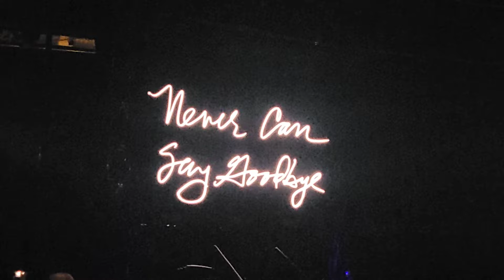Madonna Live and Up Close in NYC on Saturday Night 🔥 🔥 🔥 Acts III, IV, V, VI-Vogue, Human Nature...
ACT III
1:07:05 Vogue
1:16:30 Human Nature
1:17:40 Crazy For You

ACT IV
1:19:08 The Beast Within
1:24:00 Die Another Day
1:27:45 Don't Tell Me
1:31:30 Mother And Father
1:35:15 Madonna Talks to the Audience
1:42:40 I Will Survive
1:44:25 La Isla Bonita
1:46:05 Don't Cry For Me Argentina

ACT V
1:48:05 Video
1:52:30 Bedtime Story
1:55:55 Ray Of Light
2:00:55 Rain

ACT VI
2:04:10 Billie Jean/Like a Virgin (Interlude)
2:08:10 Bitch I'm Madonna
2:11:55 Celebration/Music